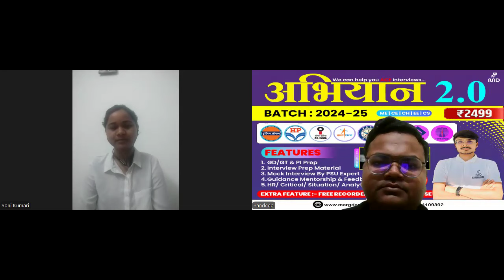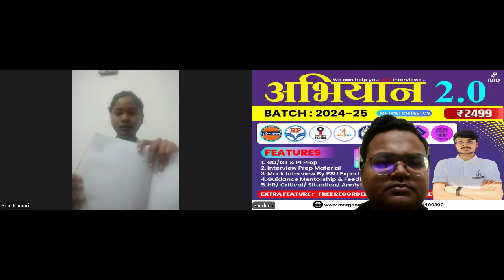"IOCL Electrical Interview Prep I IOCL Mock Interview with MES Officer I